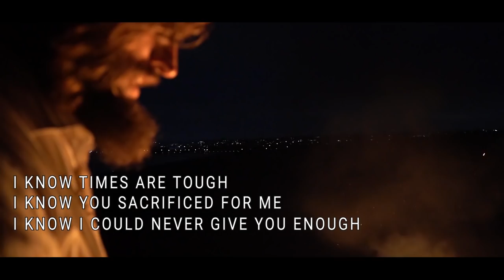Grafx (feat. Cody Christian) - Faith (Official Lyric Video)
The official lyric video for "Faith (feat. Cody Christian)" off Grafx's most recent album "Product of Determination"